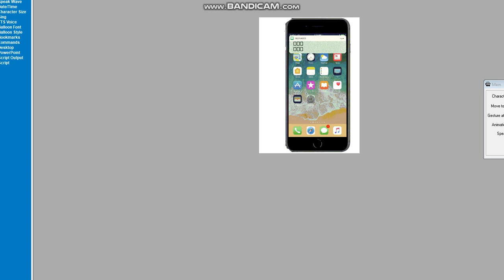The iPhone 8 MSAgent!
In beta right now, may get canceled due to MACE not being able to handle all the colors even as 256 bmp. Also the idle animation is kind of annoying.